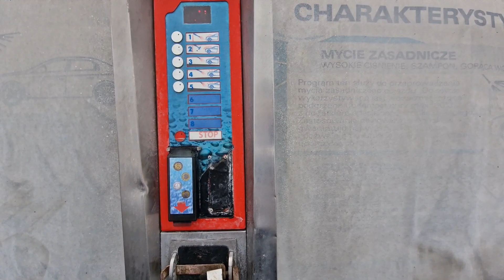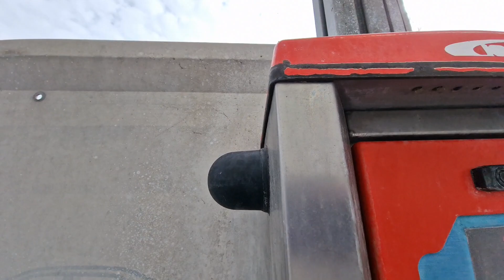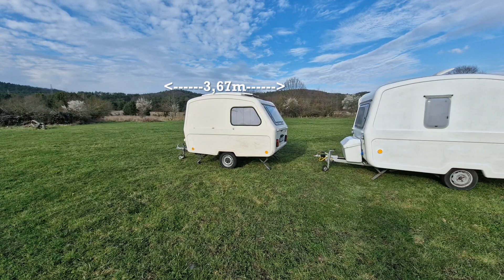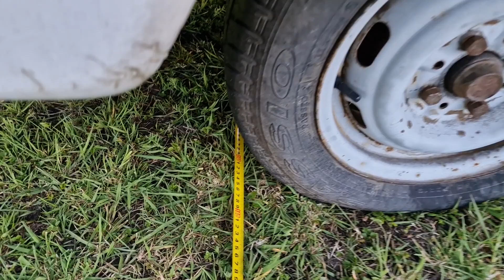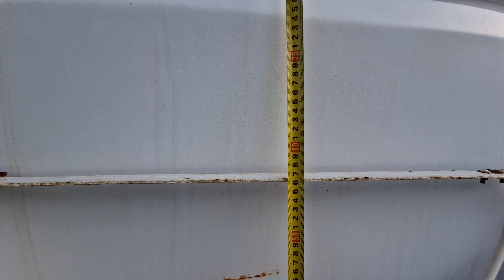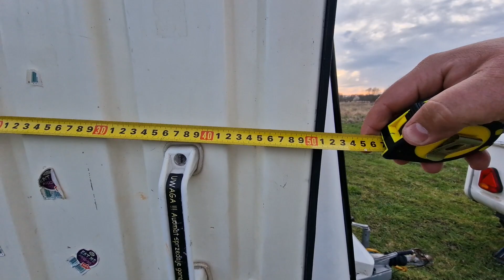#133 Porównanie Przyczep Kempingowych Niewiadów n126 i n132 ! Wieloryb na Myjni i Pierwsze gotowanie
Cześć !!! Witajcie w kolejnym odcinku naszego małego vloga o małej przyczepce ;)
Dziś zabieramy Wielorybka na myjnie trochę go ogarnąć zanim zrobimy porównanie przyczep kempingowych Niewiadów n126 i n132. Porównamy sobie ich wymiary, masy i takie tam ;) Zaliczymy też pierwsze gotowanko w "nowej" przyczepie :D Jeżeli jesteście ciekawi o ile różnią się te dwie niewiadówki to zapraszamy do obejrzenia odcinka ;)

Podoba się Wam nasza twórczość? Chcielibyście nas wesprzeć?
Klikając w link poniżej postawicie nam wirtualną kawkę ;)
Dzięki i mamy nadzieję, że kiedyś spotkamy się przy takiej prawdziwej :)

Muzyka:
Licencja Biblioteki YouTube: